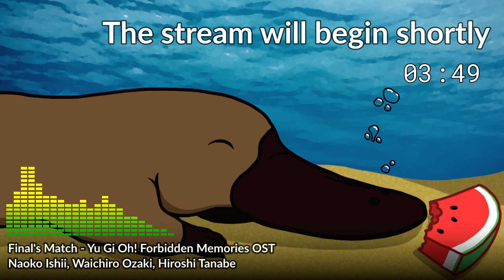The End of Team Rocket?! | Pokemon Silver Livestream 20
After another run at the Bug-Catching Contest, I return to Radio Tower to defeat Team Rocket once and for all!

0:00 Pre-Stream
5:00 Stream Starts
1:11:43 Mid-Stream Break
1:16:01 Stream Resumes